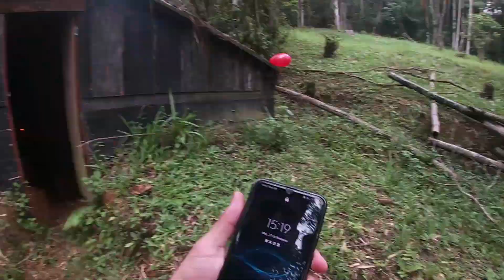DESCOBRI O ESCONDERIJO DO PALHAÇO!!! - Lucas Moreira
Fala galera beleza? Se gostou do vídeo já deixa aquele like insano e também me segue no Instagram @luca.moreiraa